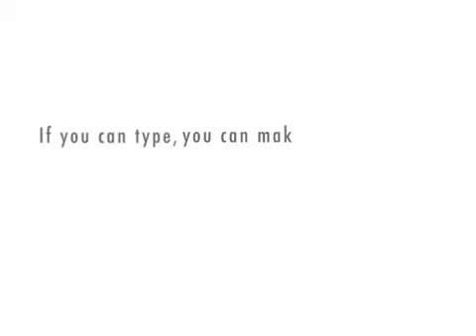Introduction to facebook users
Discovered this and had a play this morning